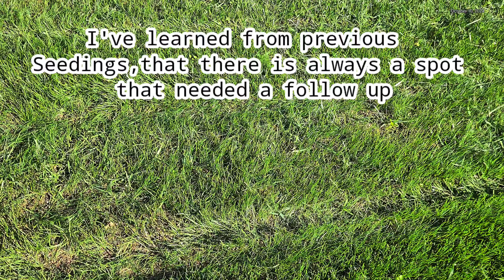Maryland Fall Seedings in 2024 | GCI TTTF